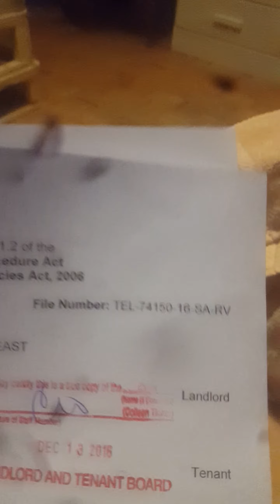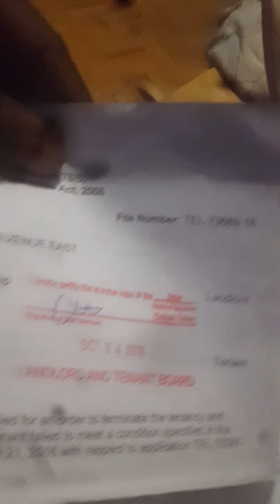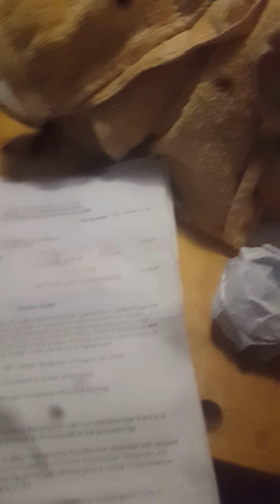The case against capreit property management The wrongful eviction of Toronto mayor candidate Kevin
Kevin Clarke ordered to be evicted on January 17 for campaigning for public office and taking videos of illegal acts committed by canada's second largest landlord capreit property management